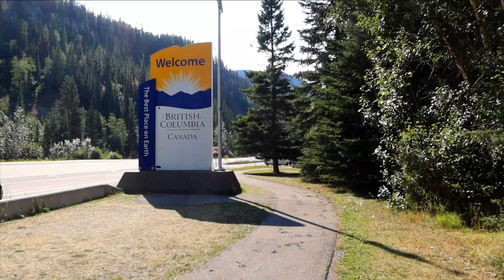DRIVING THROUGH FIRE | Cross Canada Van Life Road Trip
In this episode of our cross Canada Van Life Road trip we make our way through British Columbia all the way to our final destination! This drive was nothing we have ever experienced before. Since we were traveling during the time of the BC wildfires, we ended up driving through areas that were burnt to a crisp and some that were even still on fire or smoldering!

0:00 - Intro
0:24 - Mount Robson
1:16 - Heading to Kamloops
2:09 - Detours and Smoke
3:27 - In the thick of it
5:20 - Kamloops for the night
7:10 - Good morning!
10:50 - Smoke, smoke, and more Smoke
12:30 - Driving through Fire
13:01 - Lunch Time Pit Stop
14:05 - The Coquihalla Highway
15:00 - Run away lanes
16: 20 - WE MADE IT!

SUPPORT US!

OUR GEAR

Vessi Footwear:
🇨🇦🇺🇸Everyone! ➡️RWRD.IO/G0JC6EH